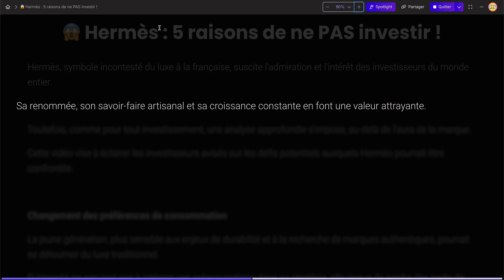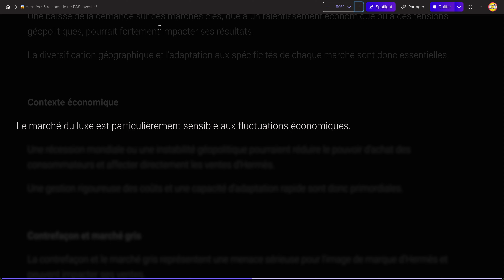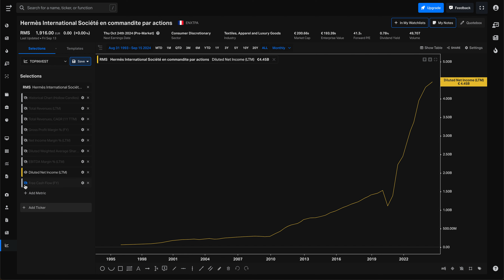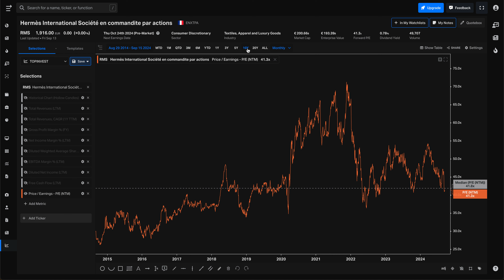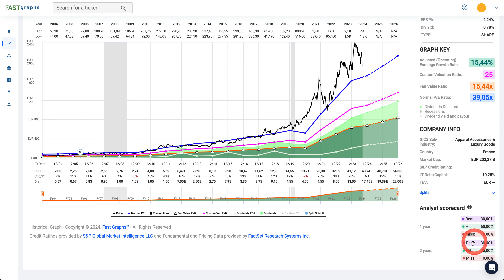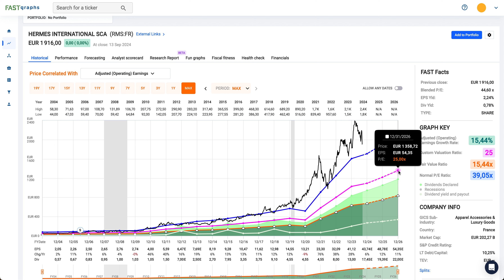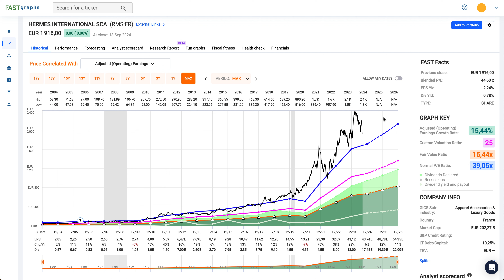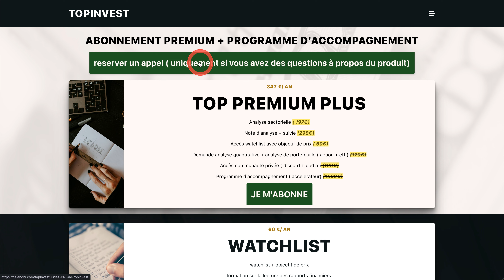Hermes : 5 raisons de ne PAS investir !